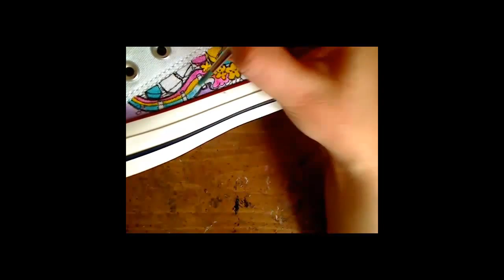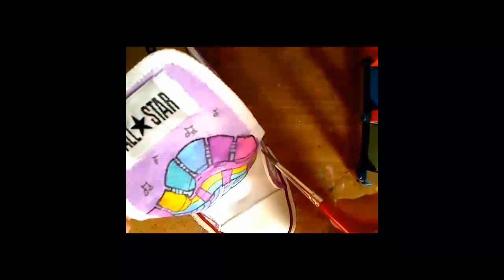Custom Shoe Painting - Music Rainbow Fun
Commissioned paint job. Lineart process was recorded during a livestream session
Theme: inspired by the music video for "February Air" by Lights.
Commissioner requested I watch the video, and paint the shoes with music, space, and paper airplanes.

Tools: textile paint, brushes.
Recorded with Logitech QuickCam, edited with Camtasia.
Music is "Remind Me" by J-Punch,  licensed through friendlymusic.com